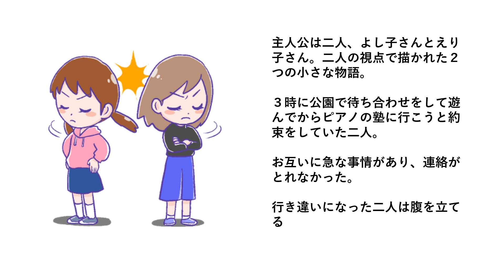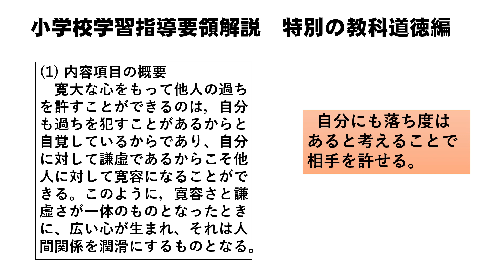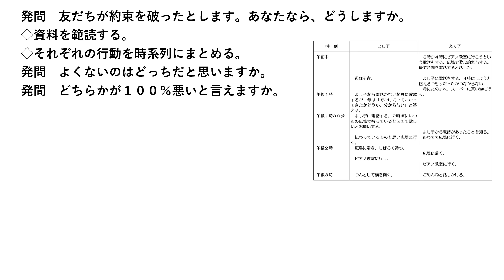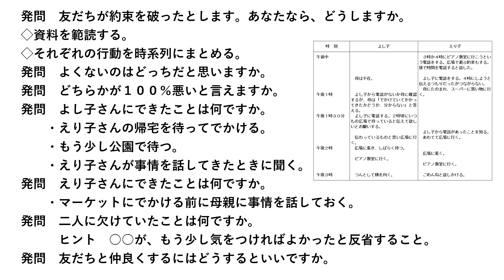５年道徳 すれちがい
内容項目「相互理解　寛容」自分も過ちを犯す、だから人も許せるということに気づかせたいと思いました。